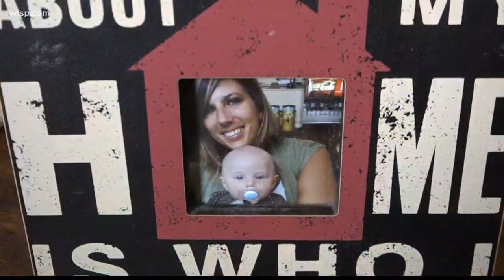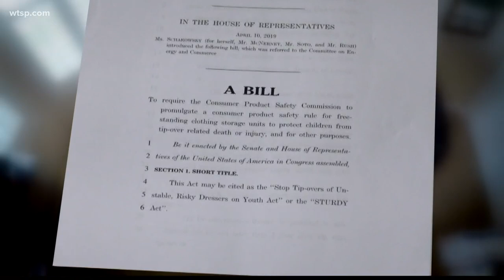Florida boy’s death brings step toward saving other kids from furniture tip-overs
A Tampa Bay mother says the death of her child is bringing about change.

Meghan DeLong’s son Conner was killed after his bedroom dresser tipped over and crushed him. It was Mother’s Day 2017.

DeLong co-founded Parents Against Tip-Overs, or PAT, after finding out she was not alone in losing a child to furniture falling.